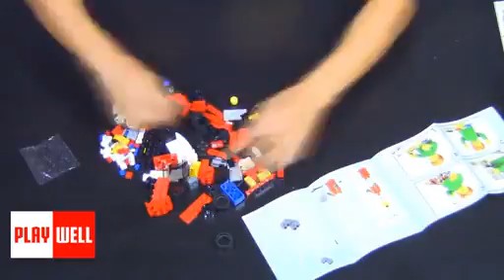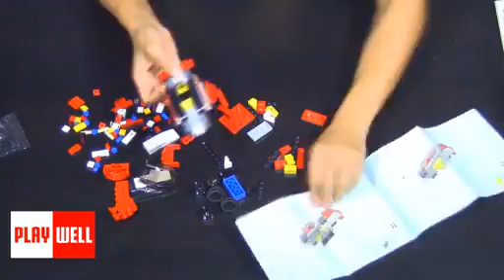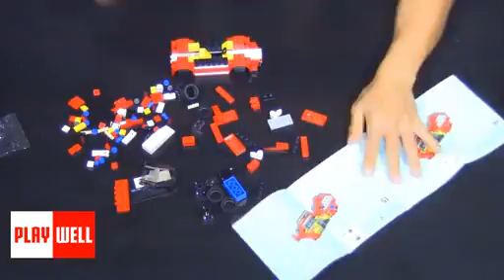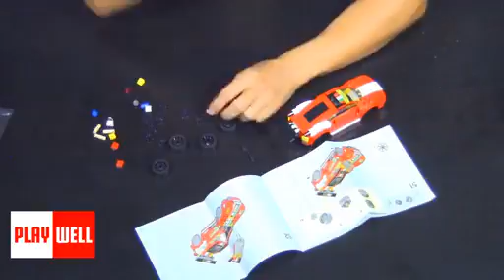LEGO® Speed Champions 75908 458 Italia GT2